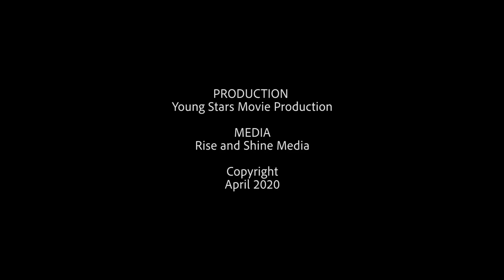Posteh and Costeh Ramadan episode 10 (2020): Young Stars movie production The Gambia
Gambian Comedy